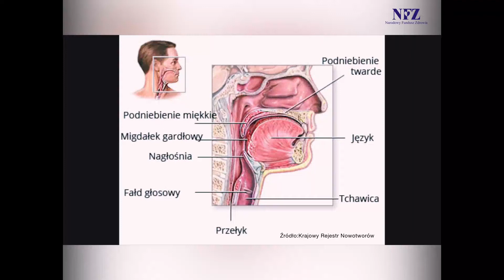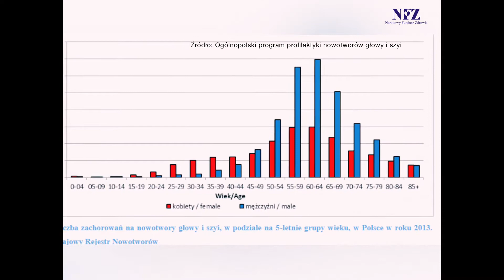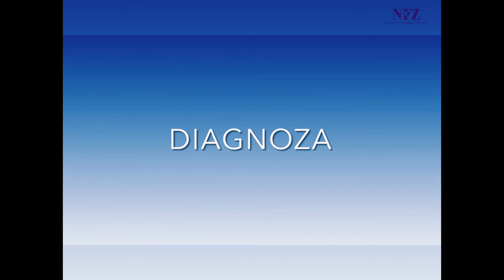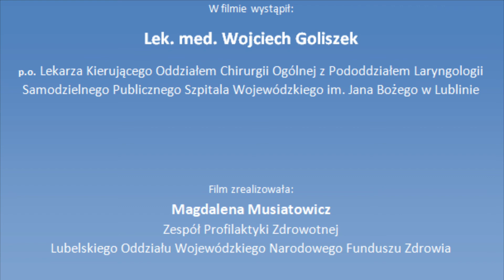Nowotwory głowy i szyi - Dzień Walki z Rakiem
W materiale wystąpił:
Lek. med. Wojciech Goliszek
p.o. Lekarza Kierującego Oddziałem Chirurgii Ogólnej z Pododdziałem Laryngologii
Samodzielnego Publicznego Szpitala Wojewódzkiego im. Jana Bożego w Lublinie